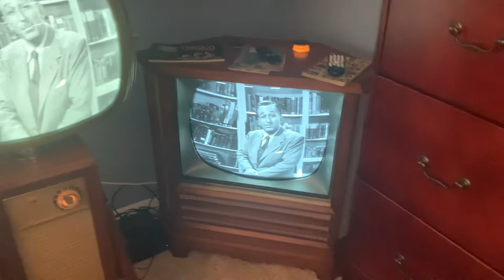My Philco Predicta collection - Continental, Tandem and Cambridge